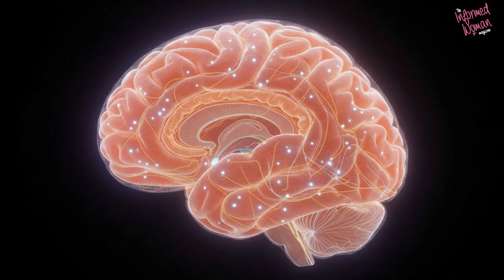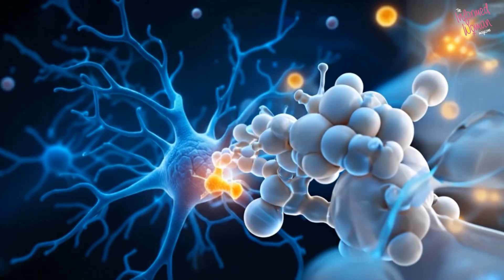Why Women Are More Susceptible to Neurodegeneration: The X Chromosome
Why are women more susceptible to neurodegenerative diseases like Alzheimer’s and multiple sclerosis? New research reveals it’s not just about hormones, it’s also in the genes.

While estrogen loss during menopause contributes to “brain fog” and cognitive decline, scientists have discovered a deeper genetic mechanism: an X-linked gene called KDM6A that escapes inactivation, leading to higher activity in women. This gene supercharges microglial inflammation, the brain’s immune response, making female brains more vulnerable to long-term neurodegeneration.

But there’s hope. Researchers have found that metformin, a common diabetes drug, can “quiet” this inflammatory pathway, mimicking genetic protection and offering a potential therapeutic target for future treatments.

This groundbreaking discovery sheds new light on why women’s brains are uniquely affected by aging, inflammation, and neurodegenerative diseases, and how science is beginning to rebalance the scales.

Topics Covered:

- Why women are 2–3x more likely to develop Alzheimer’s and MS
- The role of estrogen in brain protection and inflammation
- The X chromosome gene KDM6A and its double-dose effect
- How metformin may help prevent neurodegeneration
- The evolutionary balance between immunity and longevity

Watch to learn how genetics, hormones, and new therapies intersect in women’s brain health.